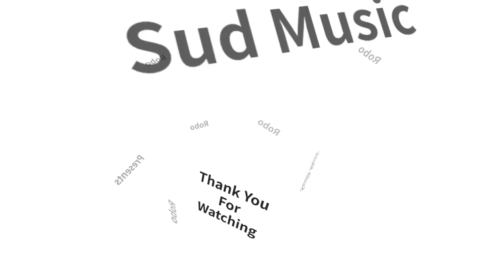Untitled 39 - The Robo - Ring Tone - Sudh Music